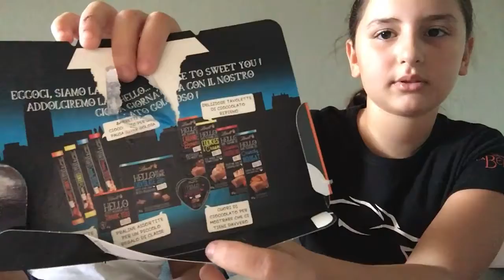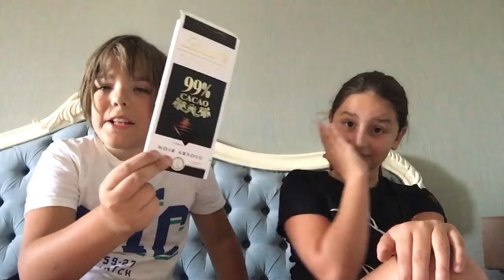Testam ciocolata din Saint Tropez!!!!!!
Buna dragilor!Ne pare bine ca ne-am întors! Noi am fost plecati 7 zile la SAINT TROPEZ si ne-am luat câteva ciocolatele pe care le-am testat azi cu voi !Nu uitati sa va abonati sa dati LIKE și sa ne urmăriți in continuare ,va pupam și pa pa!